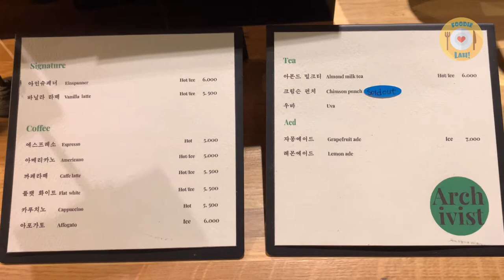Korean Cafe Vlog - Einspanner Making at Cafe Archivist in Seoul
Korean Cafe Vlog Cafe Archivist

The fame of the Einspänner at this café is such that it has spawned a waiting list - attesting to the superb cream atop the latte.

Archivist's Einspänner has a rich taste and sweet foamy cream on top.

Located just where the road from Gyeongbokgung Palace leads to Seochon, it's a good place to stop by while on a visit to Gyeongbokgung. The baguette sandwiches here are made to order, so if you feel like having a really fresh sandwich, this is the place to try.

- Einspanner: KRW 6,000/$5.39
- Affogato: KRW 6,000/$5.39
- Chocolate Chip Cookie: KRW 2,500/$2.25
- Financier: KRW 2,000/$1.80